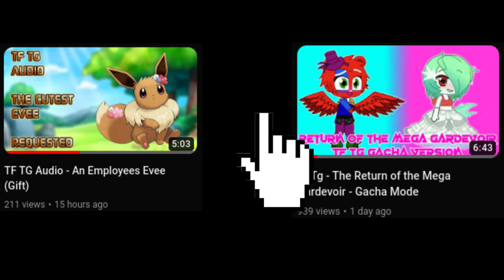Reacting to Tf Tg - The Return of the Mega Gardevoir - Gacha Mode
This. Is. UNACCEPTABLE!